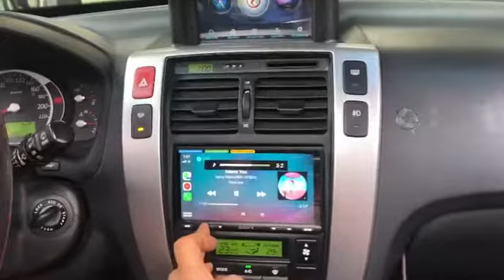투산 2005년식+ 소니 올인원 및 블랙박스 작업.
투산 2005년식+ 소니 올인원(120만원)+ 지넷 영문 2ch 블랙박스(42만원)장착 사진 및 동영상 입니다.
예약 하시고 방문하신 케나다 고객님
사운드 너무 좋고,
전체적으로 소리도 커지고 저음도 아주 힘있게 나오고, 스마트폰 음악을 블루투스로 편리하게 들을수 있어 너무 좋다고 하시면서 아주 기분좋게 가셨습니다.

•••34년 전통•••
••• 대한민국 음질전용 블루투스 작업 NO-1 AUTOsound21